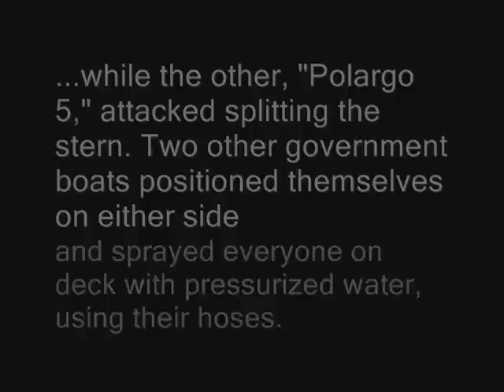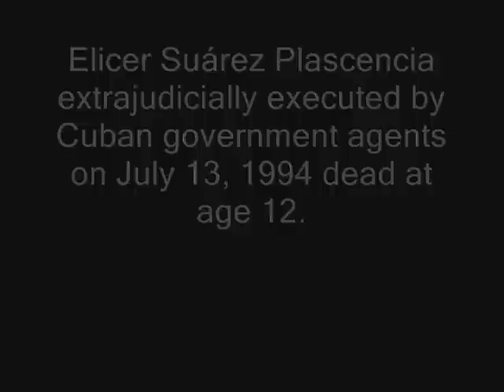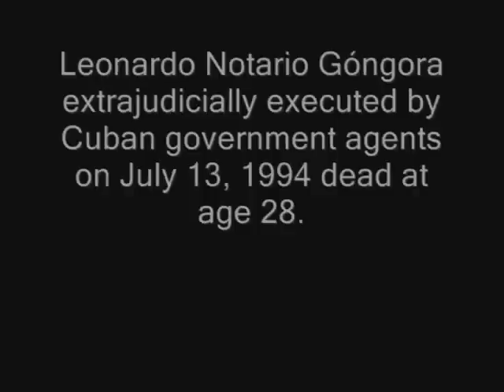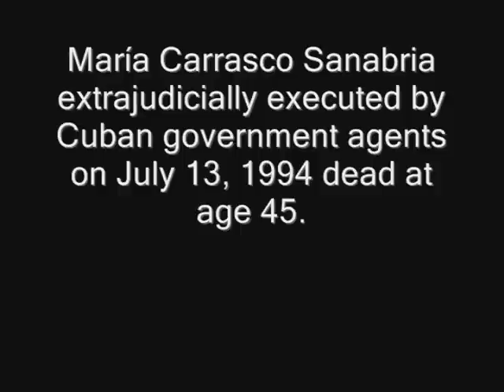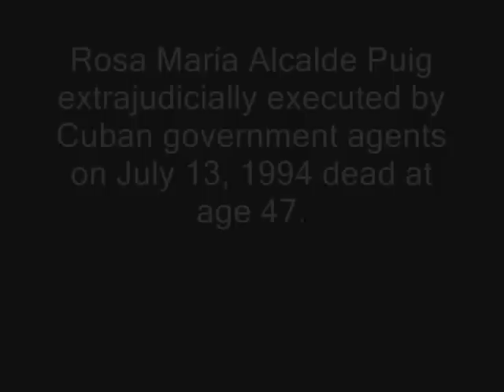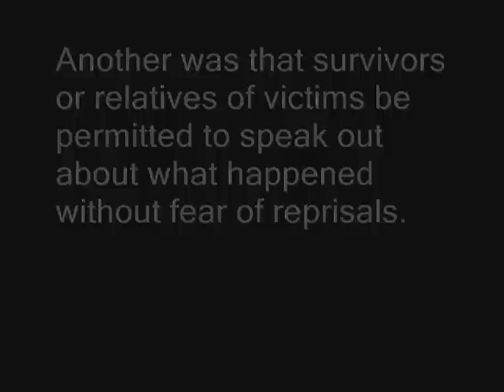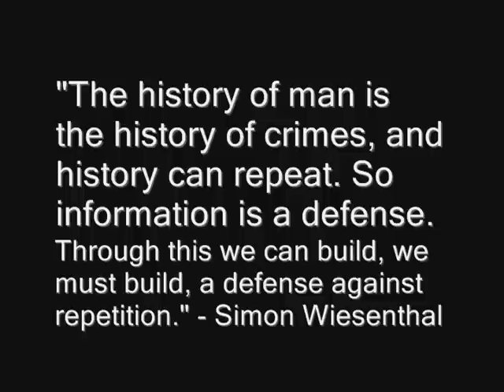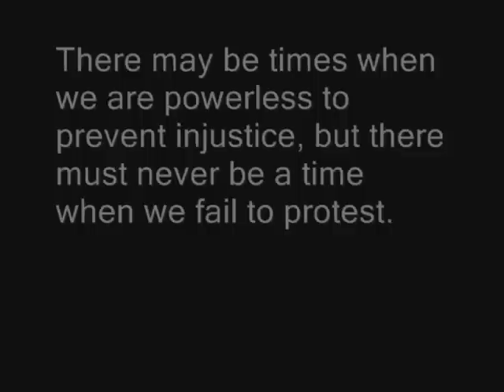16 years without justice: The July 13, 1994 "13 de Marzo" tugboat massacre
On July 13, 1994, at approximately 3:00 a.m., 72 Cubans attempting to leave the island for the United States put out to sea from the port of Havana in the tugboat "13 de Marzo". When the tug was seven miles from shore, other government boats appeared, equipped with high pressure water hoses, and proceeded to attack the old tug splitting the stern. The pleas of the women and children on the tug did nothing to stop the attack. The tug sank, with a toll of 41 dead.

For additional information on the case visit the following websites:

Amnesty International
CUBA: The Sinking of the "13 de Marzo" Tugboat on 13 July 1994 / Amnesty International Report

Inter American Commission on Human Rights (Organization of American States)
REPORT Nº 47/96 CASE 11.436 VICTIMS OF THE TUGBOAT "13 DE MARZO" vs. CUBA
October 16, 1996 Inter American Commission on Human Rights

Show up on time. At 12 noon on July 13 we will join together around the main fountain in a silent call for justice. The event will last 16 minutes. We have been doing this at Florida International University since 1995.

This event is not a political event but rather a silent demand for justice denouncing impunity and defending human rights. Please dress in black, and bring an umbrella preferably black as well.

If you cannot join us then organize an event in your own community or carry out the 16 minutes of silence at your workplace or at home.